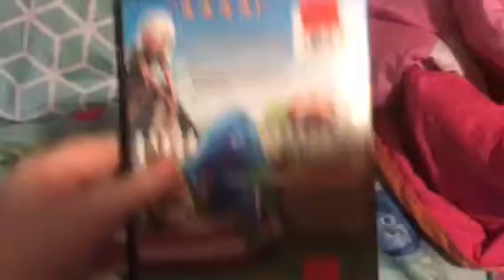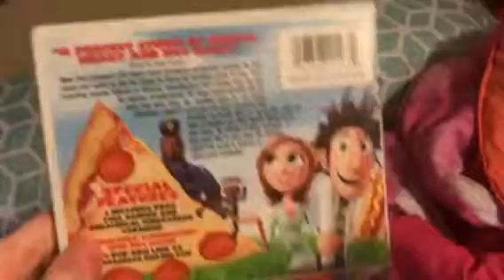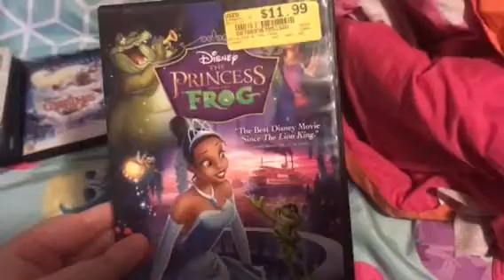My 2009 Movie Collection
My 2010 Movie Collection is coming up next.